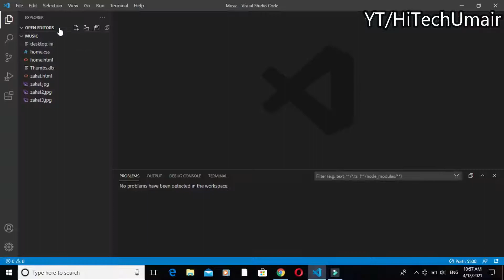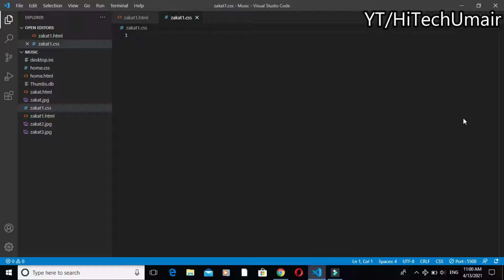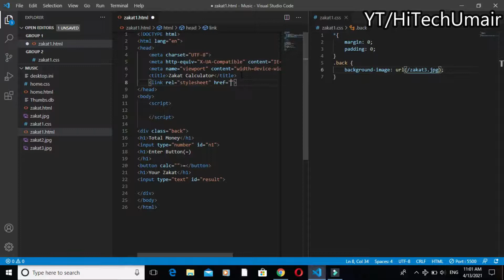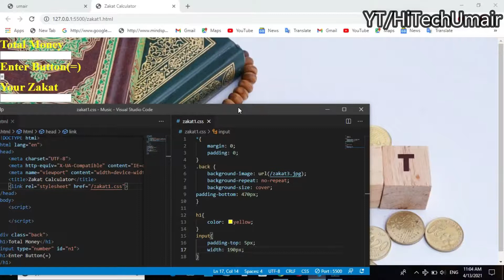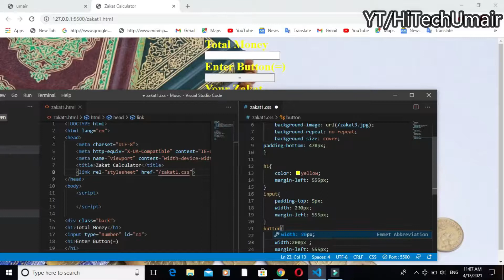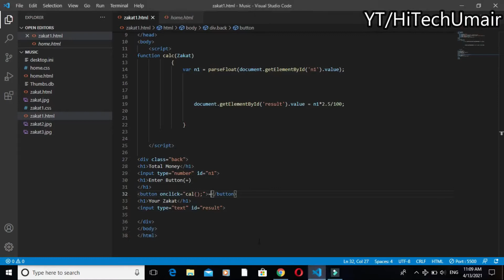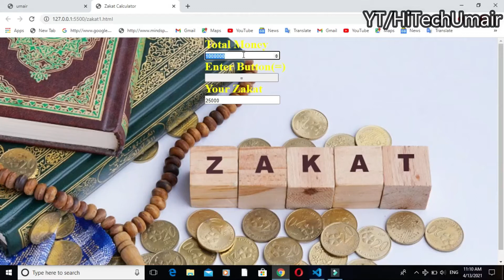How to Design/Develop Zakat Calculator Using HTML , CSS and Java | Zakat Web Base Calculator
Cover Topics:
1) Zakat Calculation Web Develop Using HTML,CSS and Java
2) How to Develop Zakat Calculator
3) Design a Simple Zakat Calculator in Java